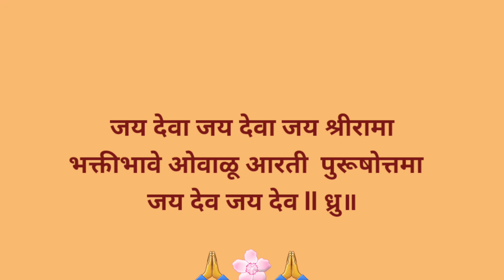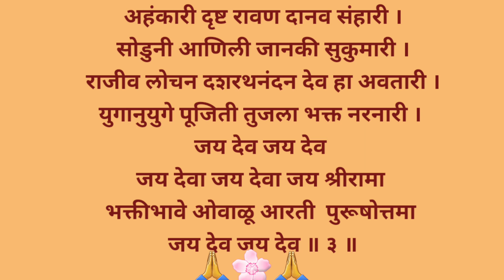प्रभू श्रीरामाची आरती